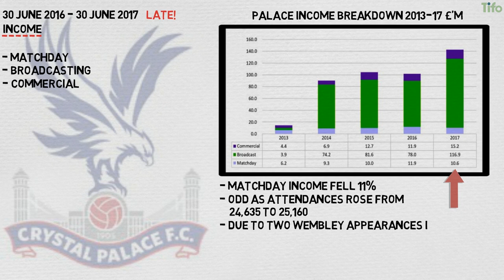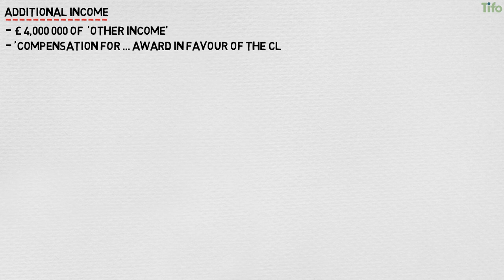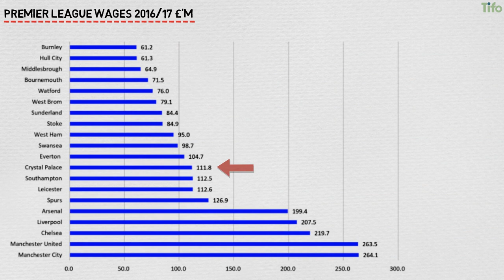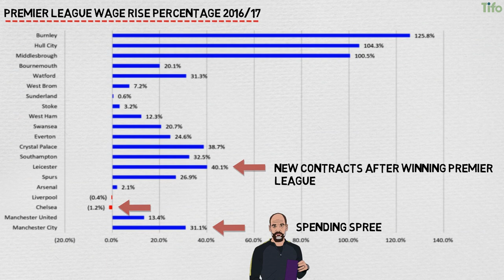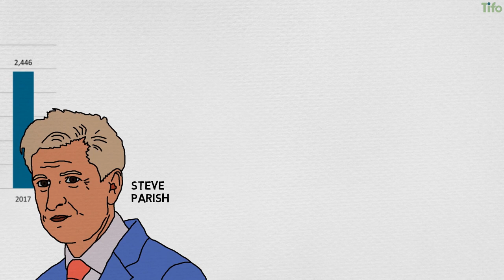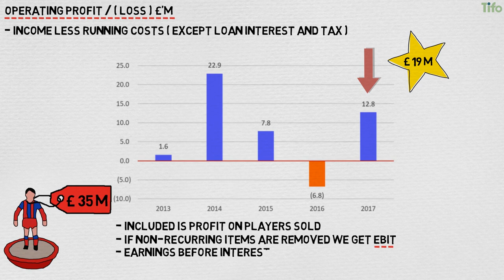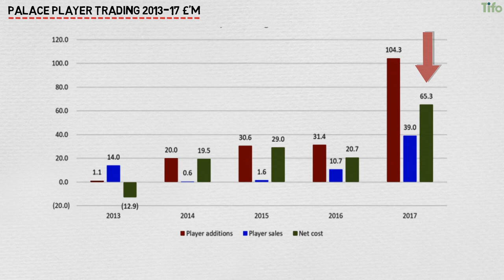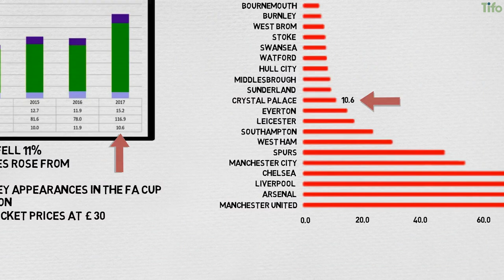Crystal Palace's 2016/17 Finances Explained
The Palace accounts cover the year to 30 June 2017, they were due to submitted to Companies House by 31 March 2018 but were a few months late.